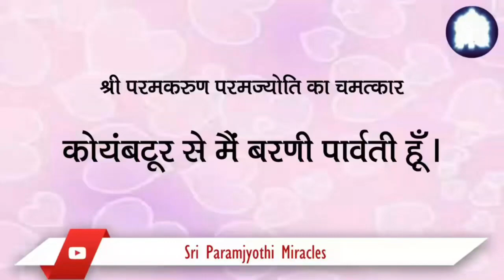Hindi 13/12. Our lives are blissful by the blessings of our dear Sri Paramjyothi Kalki.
I discovered Sri Amma Bhagavan as a student when I was studying Engineering. My brother was then at high school. Sri Bhagavan's treasured teachings have sculpted and moulded us into what we are today. Sri Paramjyoti Kalki blessed me not only with my dream marriage but exactly a dream life partner that I had visualised and prayed for during the Navaratri Homa, right down to the tiniest detail. We began participating in all Homas and Darshans along with my brother. Our love and gratitude for you, Sri Paramjyothi Kalki, ever and ever and forever.